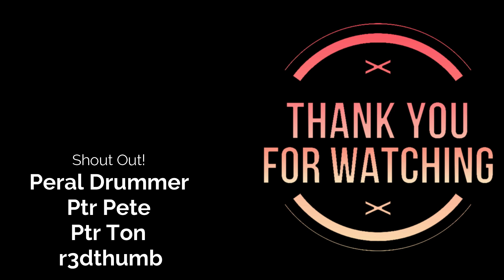Rabbit Farming | Kailan Ba Dapat Maglagay ng Rabbit Nest Box?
Ayun at na confirm nga natin na buntis pagkatapos na palpate natin yong ating isang rabbit. Ngayon naman ay maglalagay tayo ng nest box nya. Ang tanong, kailan ba dapat maglagay ng rabbit nest box? Sasagot po natin ang tanong na yan sa ating video. Pakasegarudohing panoorin po ang buong video para malaman ang sagot.

Chapters:
0:00 Intro
0:26 Ang tanong
1:50 Paglalagay ng nest box
4:34 Sagot sa tanong